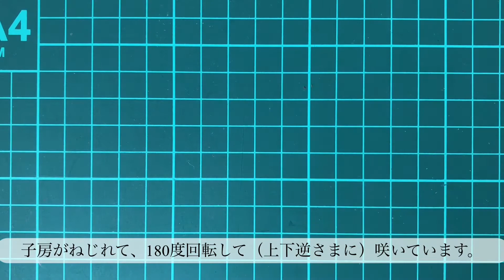ランの花を解剖してみる【オンシジウム編】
ランの花を分解、解剖してみました。今回の分解で、オンシジウム属の特徴のひとつ『カルス』を知ることができました。

↓ランの基本的な情報はこちらの動画をご覧ください。
◆【植物語り】変わることを選んだ植物・ラン

ハルアワセ。大阪在住。幼少期からの植物好き。
木本も好きだが、草本、特に山野草が最近の大好物です。